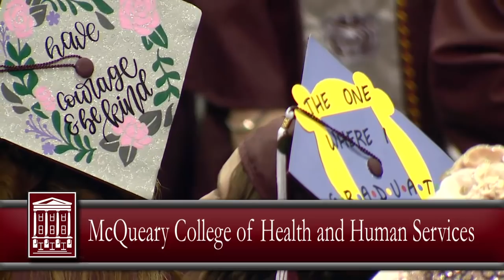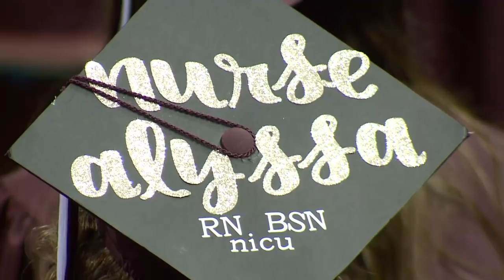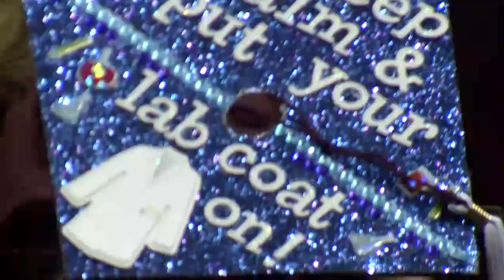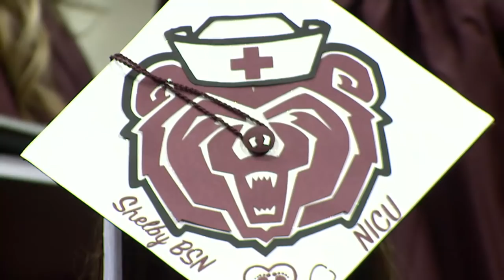Spring 2019 Commencement - First Ceremony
Missouri State University's first spring 2019 commencement ceremony was at 9 a.m. at JQH Arena. Graduates received degrees from the College of Humanities and Public Affairs and the McQueary College of Health and Human Services.